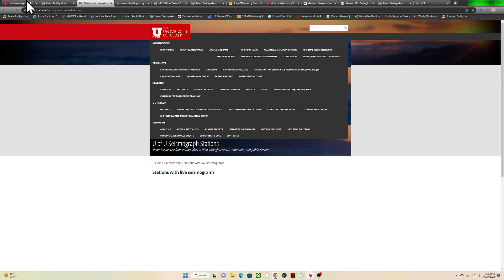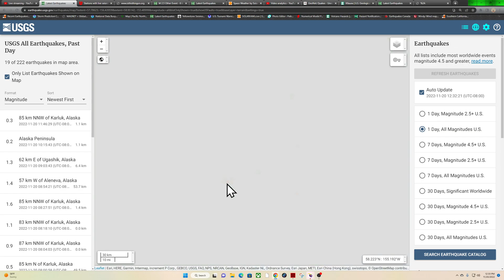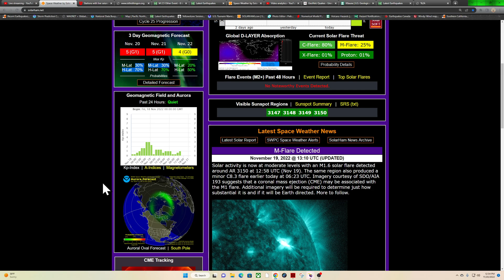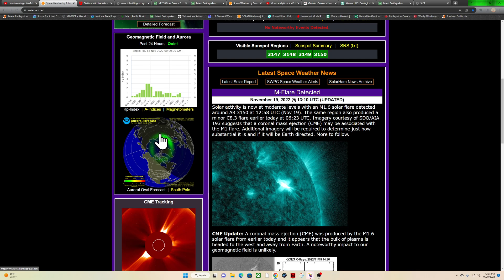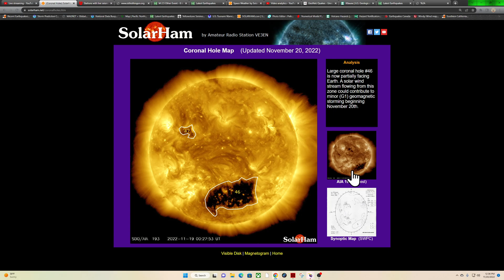More deep earthquake Fiji Island region.. West coast earthquake update. Sunday 11/20/2022